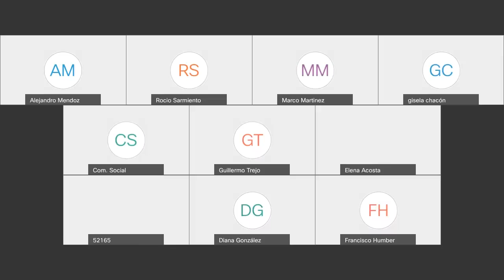Comisión - 05 octubre 2020 - Justicia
Reunión de la Comisión de Justicia